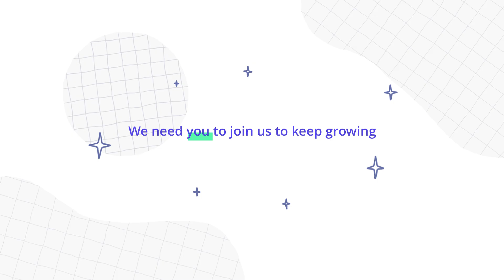Teachers and Students: CMU CS Academy Celebrates 500,000th Student and Counting! Join Us!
CMU CS Academy is an outreach project out of the School of Computer Science at Carnegie Mellon University.

We provide free computer science curriculum, professional development and ongoing support to educators all over the world. And now we are celebrating recently reaching our 500,000th student served.

To check it out for yourself or your school, head over to: academy.cs.cmu.edu